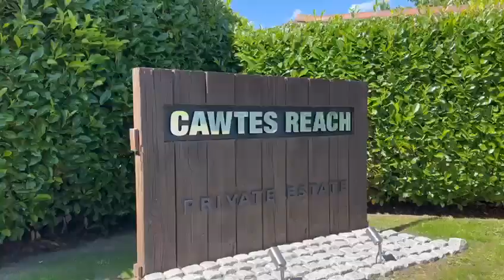Charter House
A true masterpiece that has been meticulously enhanced and is a testament to impeccable taste
With impressive internal accommodation extending across 5000 SQ FT!